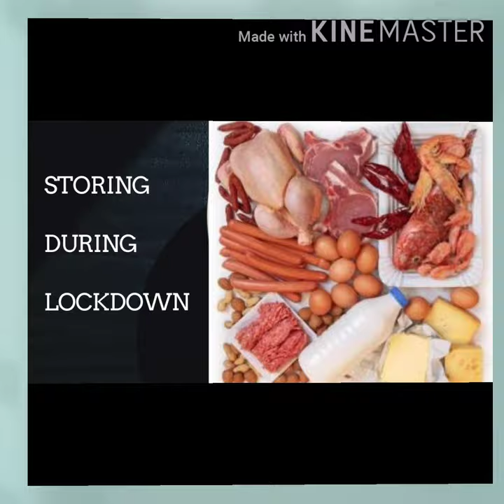How to store non-veg in fridge during lockdown? / அசைவம் எப்படி சேமிப்பது?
Easy ways to store all kinds of non veg in your fridge